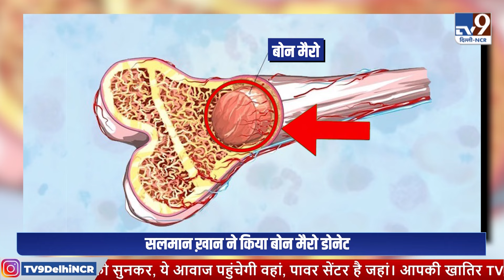Salman Khan ने Bone Marrow डोनेट कर बचाई बच्ची की जान !